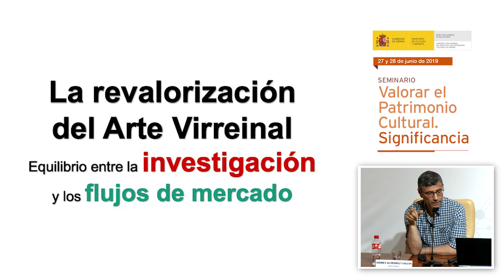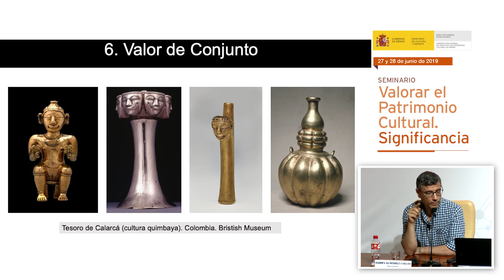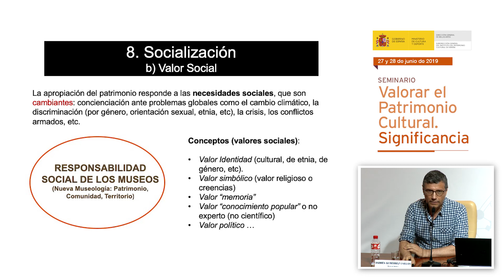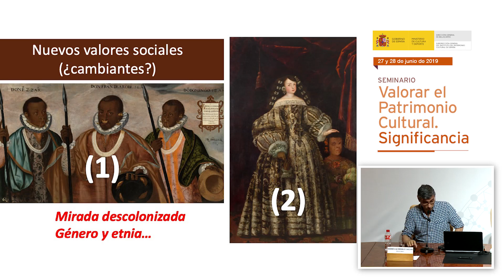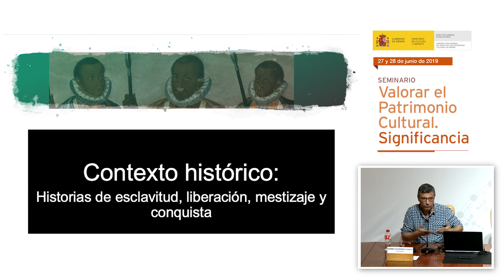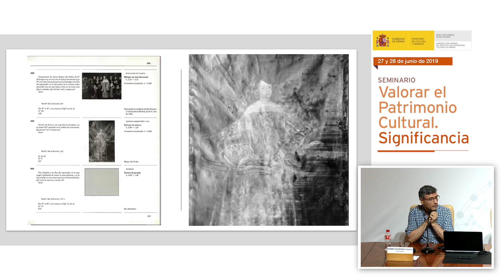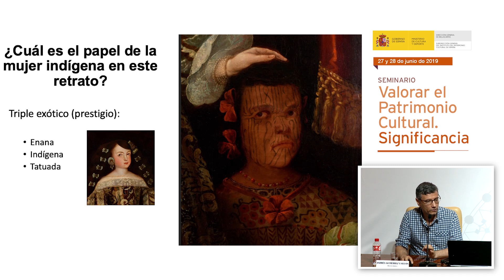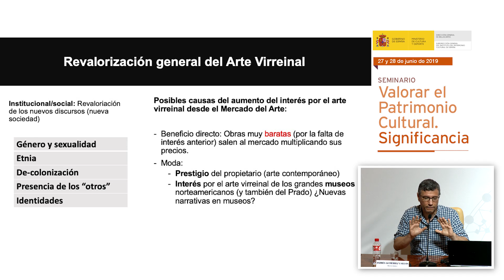Andrés Gutiérrez. La revalorización del Arte Virreinal (7/10)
Andrés Gutiérrez Usillos, conservador del Museo de América, presentó la intervención La revalorización del Arte Virreinal. Equilibrio entre la investigación y los flujos de mercado.